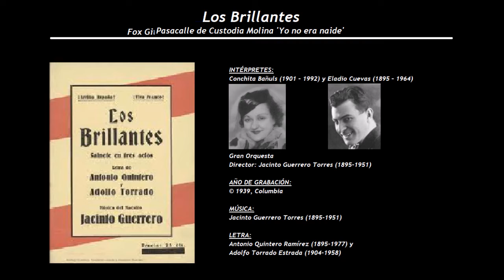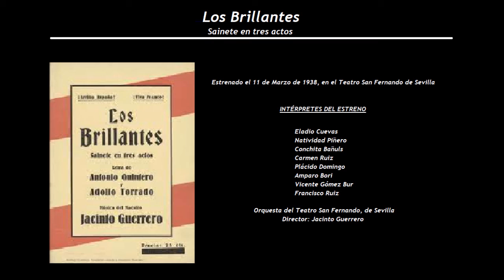Los Brillantes - Pasacalle de Custodia Molina 'Yo no era naide' (1939) - C. Bañuls - E. Cuevas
Intérpretes de la grabación:
Conchita Bañuls (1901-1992) y Eladio Cuevas (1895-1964)
Gran Orquesta
Director: Jacinto Guerrero Torres (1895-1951)

Los Brillantes
Sainete en tres actos
Estrenado el 11 de Marzo de 1938, en el Teatro San Fernando de Sevilla
Música de Jacinto Guerrero Torres (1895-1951) y letra de Antonio Quintero Ramírez (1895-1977) y Adolfo Torrado Estrada (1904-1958)

Eladio Cuevas
Natividad Piñero
Conchita Bañuls
Carmen Ruiz
Plácido Domingo
Amparo Bori
Vicente Gómez Bur
Francisco Ruiz

Orquesta del Teatro San Fernando, de Sevilla
Director: Jacinto Guerrero